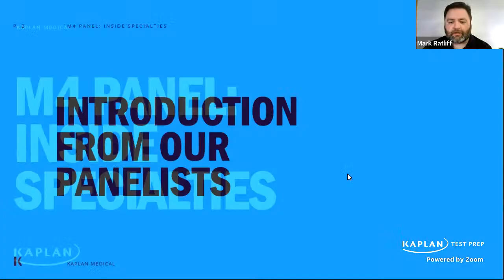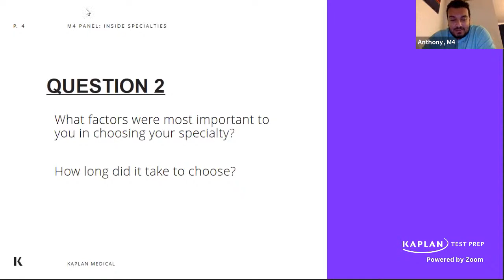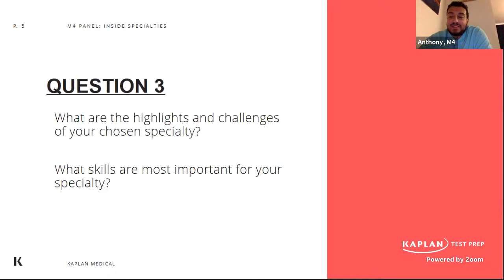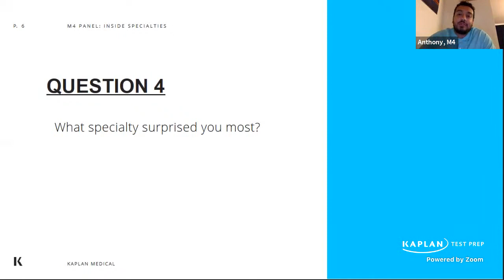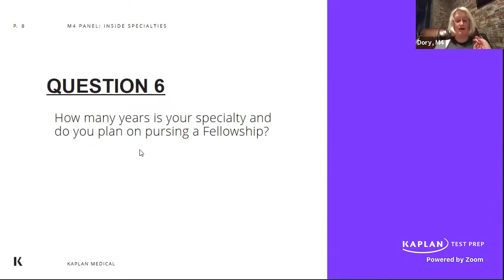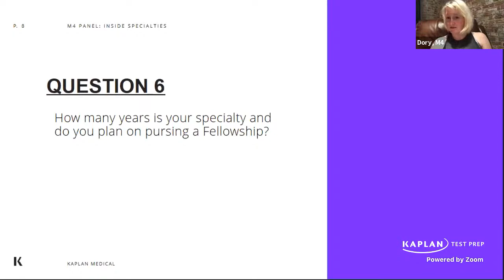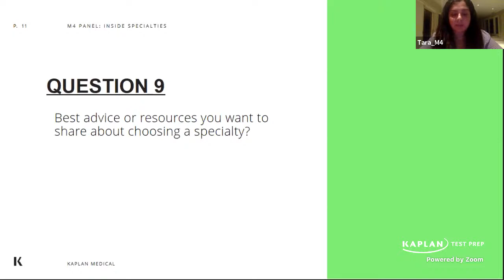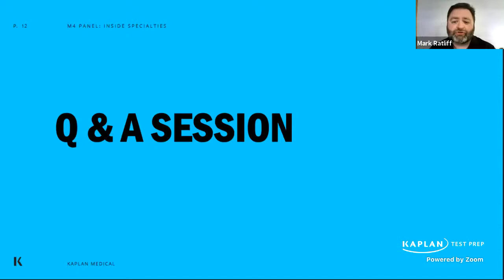Choosing Medical Specialties: A Panel Discussion with Fourth-Year Medical Students | Kaplan Medical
Kaplan Senior USMLE Advisor Mark Ratliff is joined by three fourth-year medical students in this panel discussion about choosing medial specialties